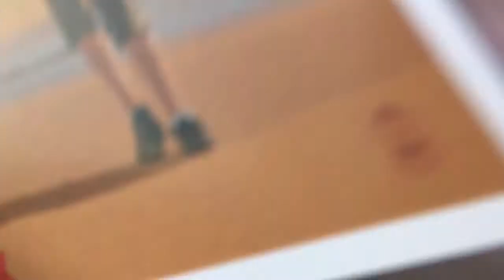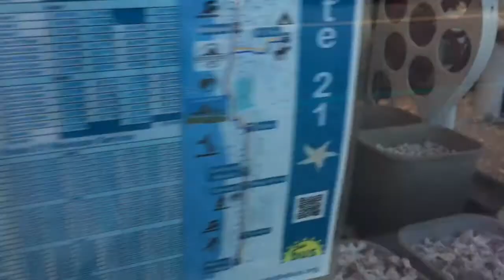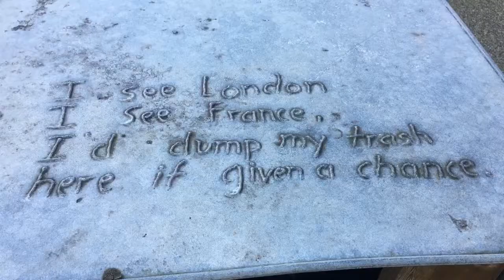Vlogmas 2020 Day 2!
Sorry this is out of order I had some technical difficulties but here it finally is!

Music is all from iMovie:
-Melt by Tommy English
-Extra Jolly by Mark Mothersbaugh